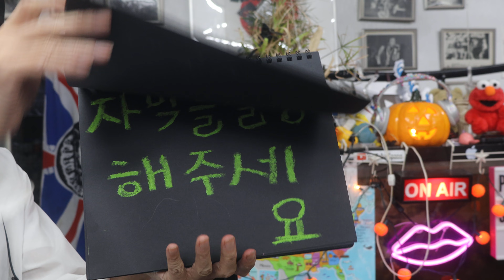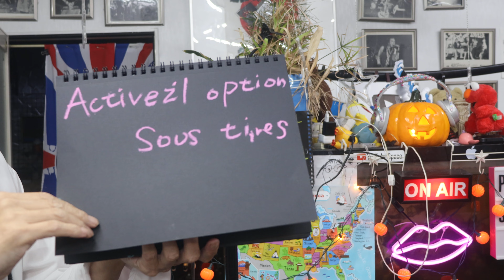SUB字幕【ASMR】Ear oil massage 耳のオイルマッサージ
まーちゃんオイルはただ今発売してません

Lipstick CHANNEL

フリマアプリ「メルカリ」で読んだ本とか販売してます

いまコロナでも頑張ってる東京の神保町のカレー屋さんとコラボしてチャイ（インドのミルクティー）を作ってる「ヒナタ屋」さんの通販のページはこちら
今だと　メッセージ　まさよしが羊を数えている眠れる魔法の特別動画URL付き

Become a channel member for exclusive features! Check it out here:
Join member (special videos, 특별영상, 特別映像):
メンバー限定動画はこちら

ID検索
ラインアカウント
 http:// nav.cx/6N2LrQT